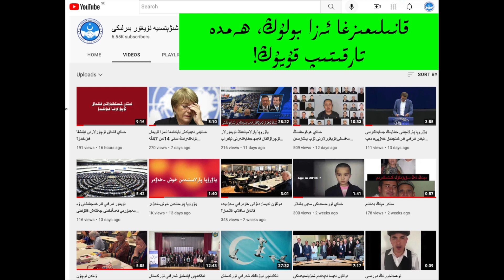قارا كۆزەينەكلىك يوچۇن ئادەم 5-قىسىم